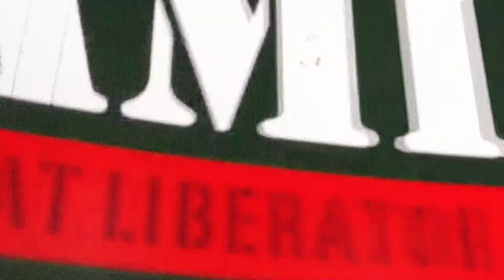WWE 2K22 Universe Mode #43 “HOODED MAN REVEALED!!!”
The last Raw show before SummerSlam and we finally see who is under the hood!

Starting off Raw is a very interesting Tag Team Match between Triple H and WALTER vs Kevin Owens and a partner of his choosing

Bobby Lashley has a lot to say towards the Raw GM Stone Cold Steve Austin

In the Main Event Roman Reigns takes on Jeff Hardy but after the match The Hooded Man will reveal himself before he faces Roman Reigns at SummerSlam